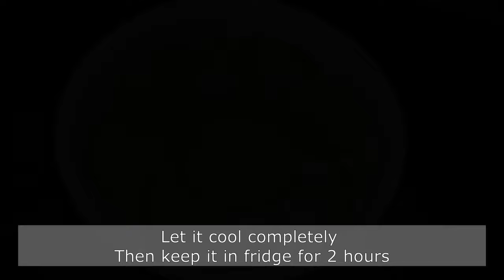Biscut Caramal Pudding | මාරි බිස්කට් කැරමල් පුඩින් | Marie biscuit caramel pudding sinhala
kiripiti pudding
අද මම හදන්නේ මාරි බිස්කට් පුඩින් එකක්.  ගොඩක් ඉක්මනට අවන් එකක් නැතුව  හුමාළෙන් තම්බල පුළුවන්. ගොඩාක් රසට මේ සුවිශේෂ අතුරුපස හදාගන්න පුළුවන්. රස ආහාර හොයන ඔයාලට මේ සිංහල රෙසිපි එක ගොඩක් ප්‍රයෝජනවත් වේවි.
හුමාළෙන් තම්බල රසට හදන බිස්කට් කැරමල් පුඩින් එකක් ඔයාලත් හදා ගන්න කැමතියි නම් මේ පුංචි පියවර ටික අනුගමනය කරලා බලන්න...😊

රසට කෑම හදන්න.රස රහස් දැනගන්න . දේශීය කෑම, විදෙශීය කෑම, බේකරි කෑම .පැණිරස කෑම ... හැමදෙයක්ම රසට හදන්න ඉගෙන ගන්න එකතු  එකතු වෙන්න පරණ පෙට්ටිය youtube channel එකත් එක්ක .

මාරි බිස්කට්
බිත්තර
පිටි කිරි හෝ එළකිරි
සීනි
කැරමල් එකට  සීනි
වැනිලා

ඉතින් ඔයාලත් හදල බලලා මට රස කියන්න.

මගේ video එක හොඳයි නම්, like කරන්න, comment කරන්න,

Video එක බැලුවට ගොඩාක් ස්තුතියි 🙏🙏